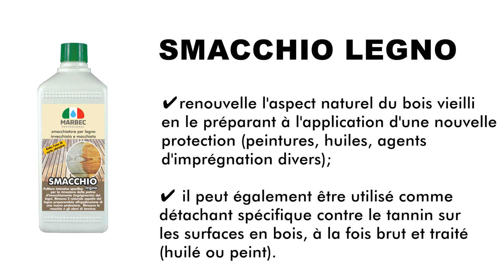Comment nettoyer sans poncer le bois extérieur grisé par le temps et les agents atmosphériques.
Tutoriel: comment nettoyer à fond les sols, les meubles de jardin, les cadres de fenêtres et les structures en bois placés à l'extérieur et détériorés par le temps et les intempéries.

SMACCHIO LEGNO nettoyant / rénovateur des surfaces vieilles et des produits en bois tels que: sols, revêtements, meubles de jardin, portes et fenêtres, etc.
SMACCHIO LEGNO:
✔ enlève les patines de vieillissement, les algues et les moisissures des bois exposés à l'extérieur, sans protection ou avec des finitions protectrices d'imprégnation à restaurer;

✔ renouvelle l'aspect naturel du bois vieilli en le préparant à l'application d'une nouvelle protection (peintures, huiles, divers agents d'imprégnation);

✔ peut également être utilisé comme détachant spécifique du tanin sur les surfaces en bois, brutes ou traité (huilées ou vernies) ;

✔ évite le ponçage des surfaces.